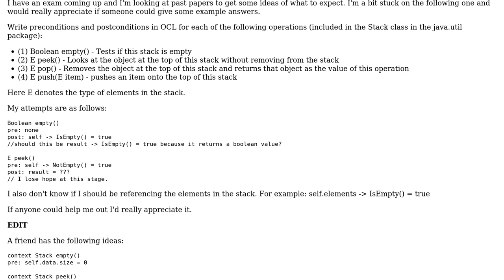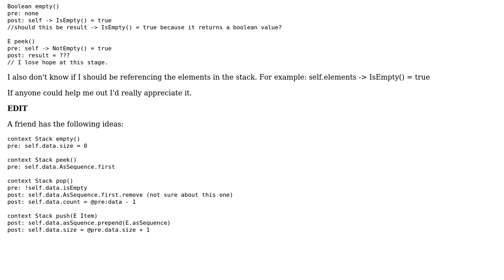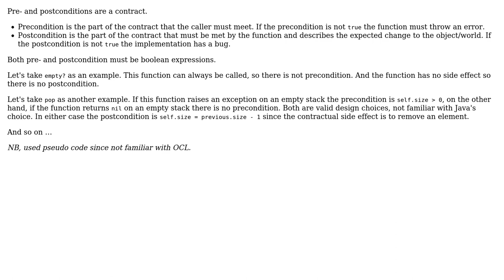Software Engineering: Object Constraint Language (OCL) for Stack in java.util package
With thanks & praise to God, and with thanks to the many people who have made this project possible! | Content (except music & images) licensed under CC BY-SA | Music | Images & others | With thanks to user Fuhrmanator user akuhn user Aimee Jones and the Stack Exchange Network Trademarks are property of their respective owners. You are responsible for your own actions.